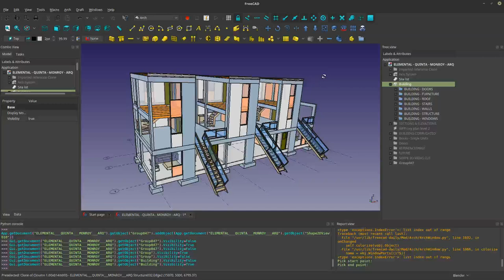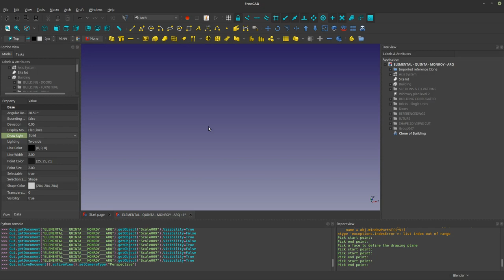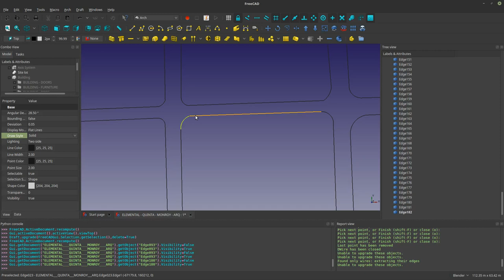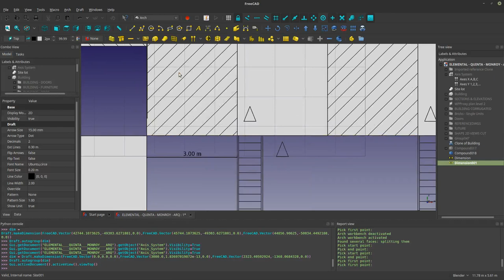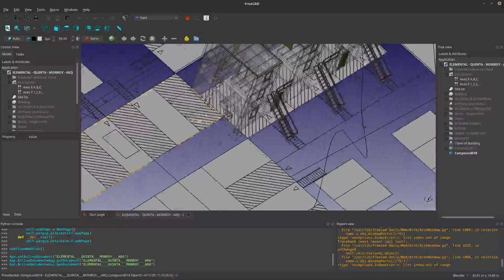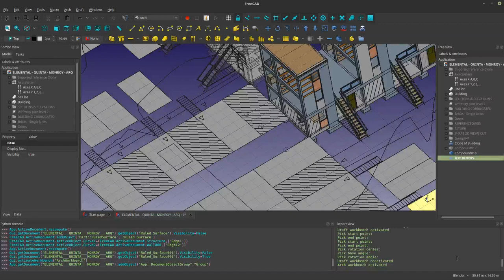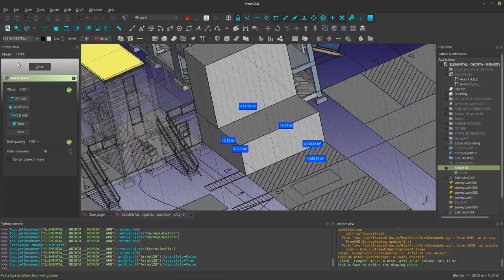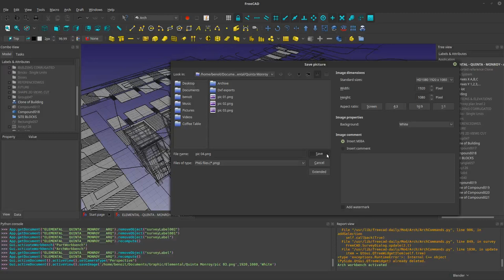Elemental - Quinta Monroy - 3d Modeling - 02 M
Uncreated - An architecture studio network for human beings